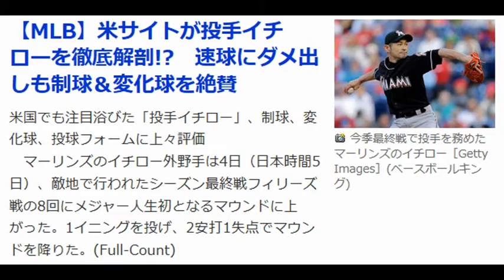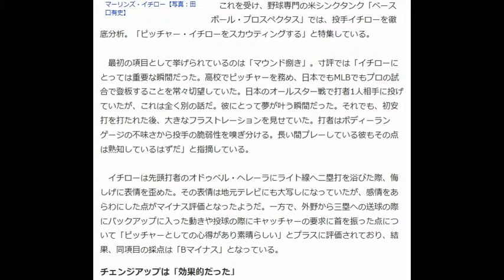【MLB】米サイトが投手イチローを徹底解剖!? 速球にダメ出しも制球＆変化球を絶賛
Full-Count 10月11日(日)21時31分配信

マーリンズ・イチロー【写真：田口有史】

米国でも注目浴びた「投手イチロー」、制球、変化球、投球フォームに上々評価

　マーリンズのイチロー外野手は4日（日本時間5日）、敵地で行われたシーズン最終戦フィリーズ戦の8回にメジャー人生初となるマウンドに上がった。1イニングを投げ、2安打1失点でマウンドを降りた。

 　これを受け、野球専門の米シンクタンク「ベースボール・プロスペクタス」では、投手イチローを徹底分析。「ピッチャー・イチローをスカウティングする」と特集している。

 　最初の項目として挙げられているのは「マウンド捌き」。寸評では「イチローにとっては重要な瞬間だった。高校でピッチャーを務め、日本でもMLBでもプロの試合で登板することを常々切望していた。日本のオールスター戦で打者1人相手に投げていたが、これは全く別の話だ。彼にとって夢が叶う瞬間だった。それでも、初安打を打たれた後、大きなフラストレーションを見せていた。打者はボディーランゲージの不味さから投手の脆弱性を嗅ぎ分ける。長い間プレーしている彼もその点は熟知しているはずだ」と指摘している。

 　イチローは先頭打者のオドゥベル・ヘレーラにライト線へ二塁打を浴びた際、悔しげに表情を歪めた。その表情は地元テレビにも大写しになっていたが、感情をあらわにした点がマイナス評価となったようだ。一方で、外野から三塁への送球の際にバックアップに入った動きや投球の際にキャッチャーの要求に首を振った点について「ピッチャーとしての心得があり素晴らしい」とプラスに評価されており、結果、同項目の採点は「Bマイナス」となっている。

チェンジアップは「効果的だった」

　続いて検証されているのが「速球」だ。イチロー自身はストレートに自信を持っていたことを明らかにしていたが、寸評では厳しい評価となっている。記事ではイチローに関してはメジャーの投手と同じ物差しで計っていないことを前提としつつ、86マイル（約138キロ）から88マイル（約142キロ）を計時した速球について、「致命的な痛打を受けた」と言及。野手のレベルを超えているものの、メジャーでは通用しなかったとしている。